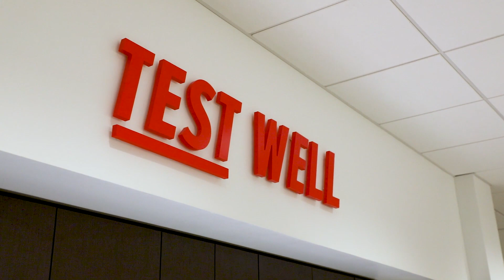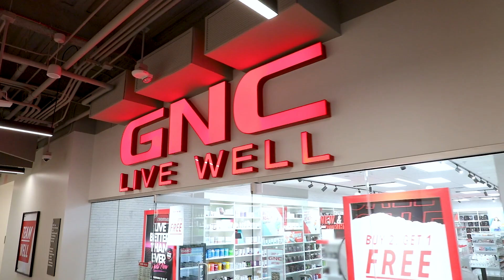Meet GNC experts on International Day of Women & Girls in Science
GNC began as a single location health food store in Pittsburgh, Pa., selling yogurt during the Great Depression. More than 87 years later, that spirit of innovation still permeates everything we do. Our expert in-house team of Researchers, Scientists, Nutritionists, and Dieticians are hands-on scouring research, identifying trends and ingredients, and developing innovative, industry-leading, science-backed products that help people Live Well. And today, on International Day of Women and Girls in Science 2023, we’re excited to introduce you to just a few of our incredible leaders and associates paving the way in scientific roles at GNC.